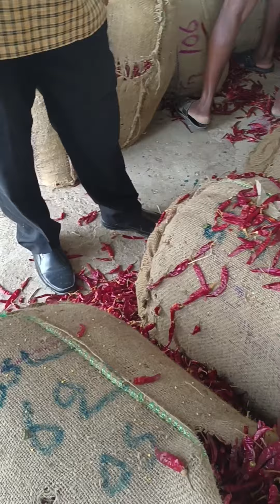Asia's largest chilli market guntur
Non Ac chillies is almost sold out in AP & Telangana , we can procure only Best and Deluxe quality chillies in cold storages in future , powder demand in the market is very high as green chilli price is abnormally at unexpected prices at AP & Telangana , yesterday green chilli sold at 90rs at wholesale market and 120 to 140rs at sales counters for consumer, demand for chilli powder is very high because of the above reason 🙏